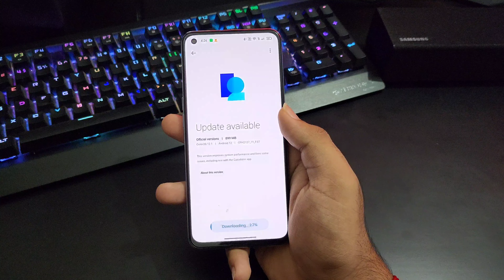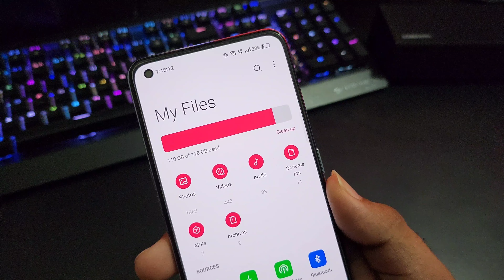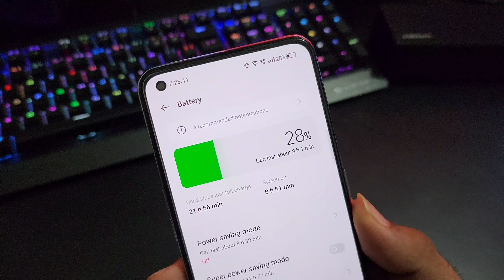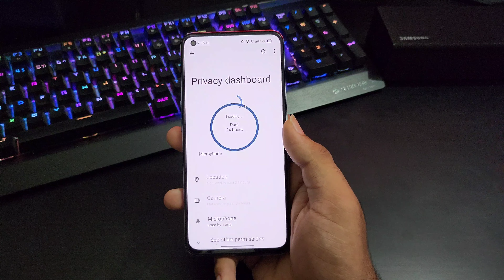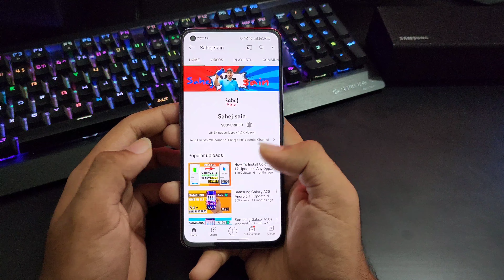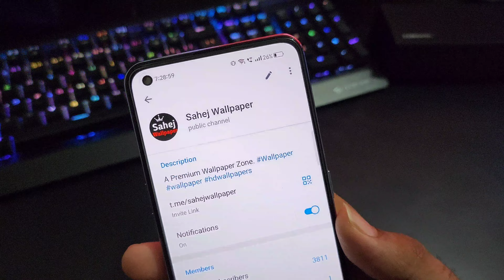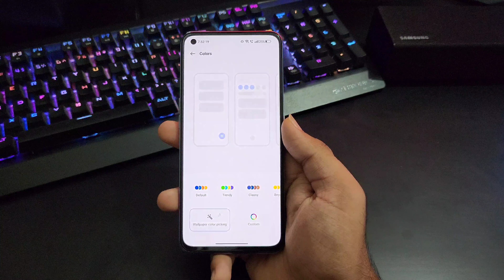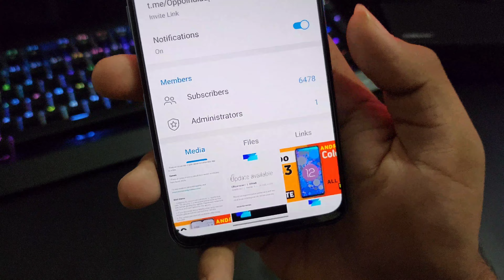Oppo A53 Official ColorOS 12 Android 12 Update | 54+ Hidden Features | Oppo A53 New Update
Oppo A53 ColorOS 12.1 Update
Oppo A53 Android 12 Update
Oppo A53 Android 12 Update Features
Oppo A53 ColorOS 12.1 Update Features
Oppo A53 New Update Features
oppo A53 android 12 update date
oppo A53 android 12 update date in india
oppo A53 android 12 stable update
oppo A53 android 12 release date
oppo A53 ka new update
oppo A53 update android 12
oppo A53 after update
oppo A53 next update
oppo A53 stable update

3.0
/MArrGDeCleY
Track Info: